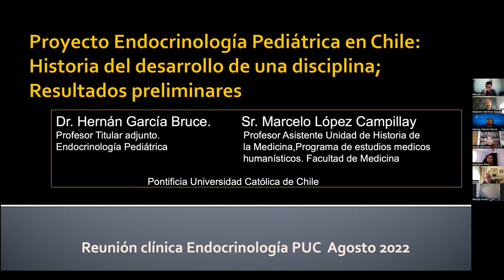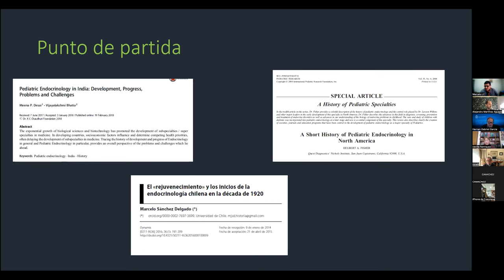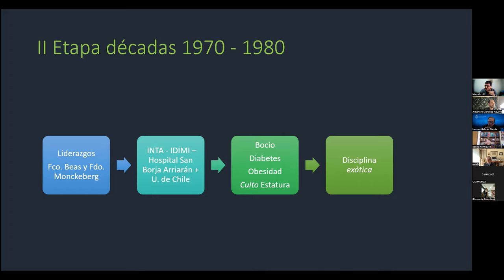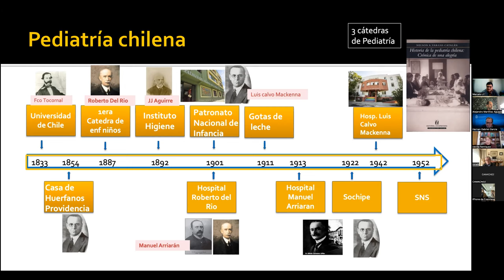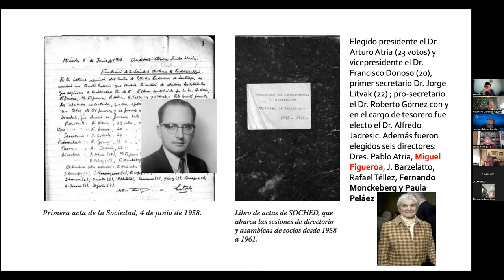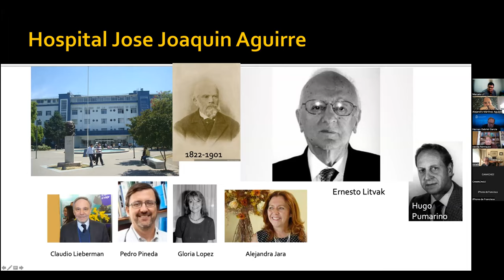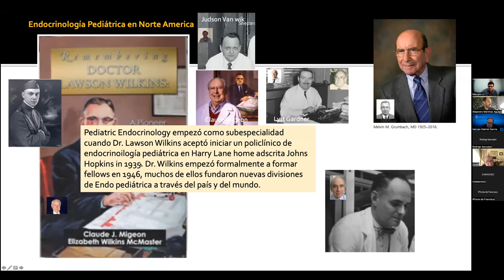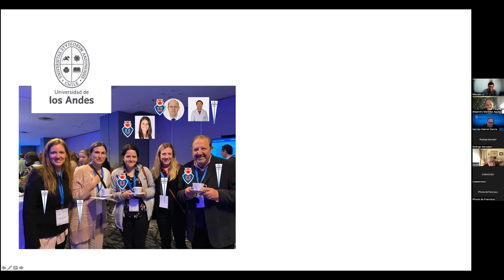GESTACIÓN DE UNA DISCIPLINA: Dimensión histórica de la endocrinología pediátrica en Chile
Dr. Hernán García BruceProf. Titular; Endocrinología PediátricaPontificia Universidad Católica de Chile

Señor Marcelo López Campillay, Profesor Asistente, Unidad de Historia de la Medicina
Programa de Estudios Médicos Humanísticos